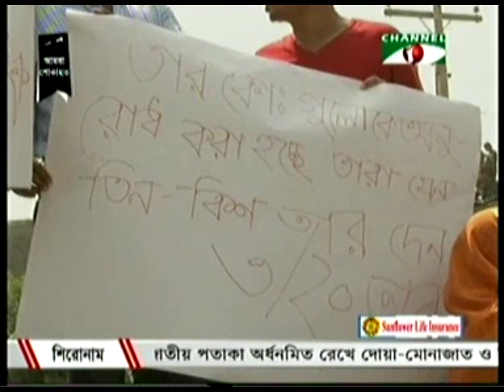25 APRIL 2013: Rana Plaza 7